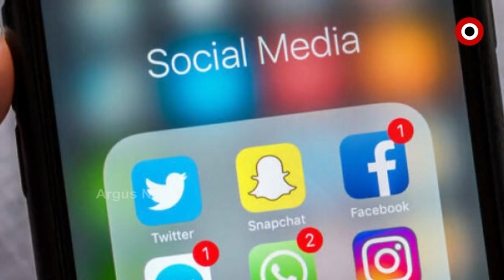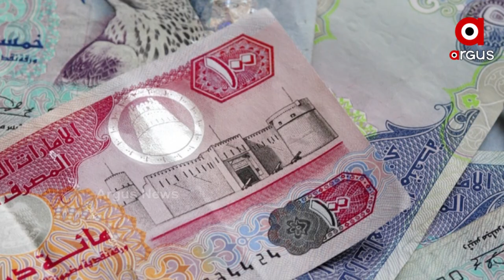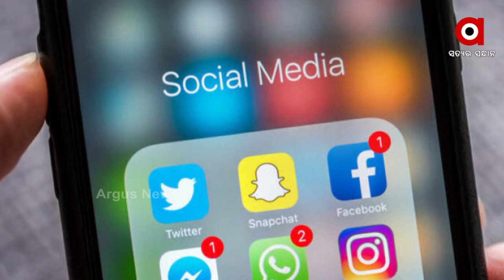ୟୁଏଇରେ ସାଇବର ଅପରାଧ ଆଇନ ହେଲା କଡା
ୟୁଏଇରେ ସାଇବର ଅପରାଧ ଆଇନ ହେଲା କଡା । ବିନା ଅନୁମତିରେ କାହାର ଫଟୋକୁ ସୋସିଆଲ । ମିଡିଆରେ କରାଯାଇ ପାରିବ ନାହିଁ ଶେୟାର । ଭୁଲ ଖବର କିମ୍ବା ଭୁଲ ସୂଚନା ଶେୟାର କଲେ ହେବେ ଆର୍ଥିକ ସହ ଜେଲ ଦଣ୍ଡ